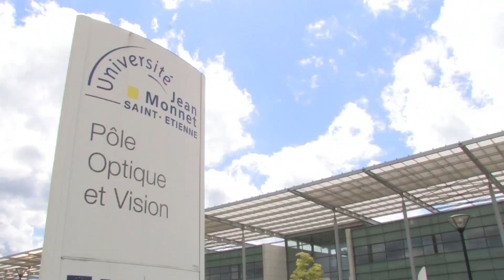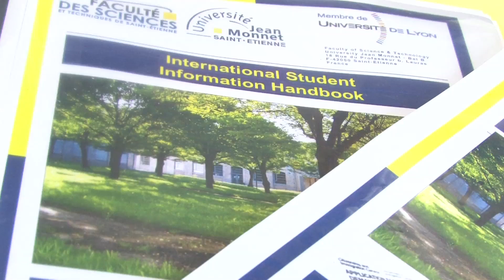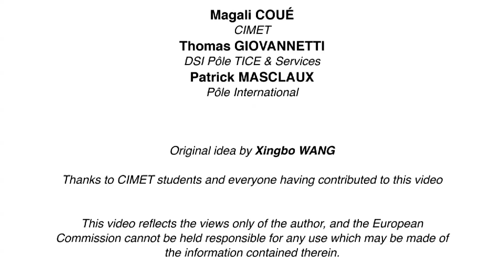Erasmus Mundus - CIMET (Color in Informatics and MEdia Technology)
STARing:
Rizwan KHAN, Rahat KHAN, Alejandro, Peng, Prof Alain and our very own Helene.

What CIMET is:
CIMET Masters course is broadly interdisciplinary, encompassing photonics, computer vision and imaging science, computer science and multimedia technology as a mix of relevant theoretical and practical knowledge. The objective is to educate students in advanced methodologies and models in computationnal color science with two goals of research orientation and further studies at the doctoral level on one hand, and practical applications on the other hand. CIMET offers three areas of specialization: Color Imaging Science, Spectral Color Science and Multimedia Technology Science. These areas are being emergent, rapidly evolving, and of growing impact on the Information Society Technologies which require specialized competencies.